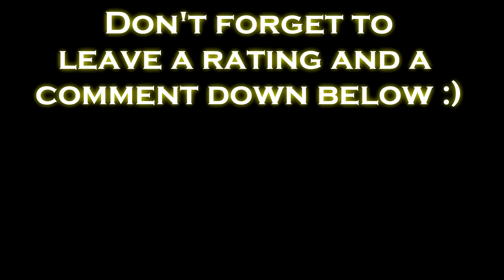Minecraft SMP :: WoahDerBUD Builds : Episode 7- Death Games and Withers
This episode we kill some stuff

Can we smash out 8 likes for this video?

Intro: Me

Outro: Me

CPU Cooler: Corsair H100i 77.0 CFM Liquid CPU Cooler

Motherboard: Asus Z87-PRO ATX LGA1150

Memory: G.Skill Ripjaws X Series 8GB (2 x 4GB) DDR3-1600 Memory

Storage: Seagate Barracuda 2TB 3.5" 7200RPM Internal Hard Drive

Video Card: Gigabyte GeForce GTX 760 2GB Video Card

Case: Fractal Design Define R4 (Black Pearl) ATX Mid Tower Case